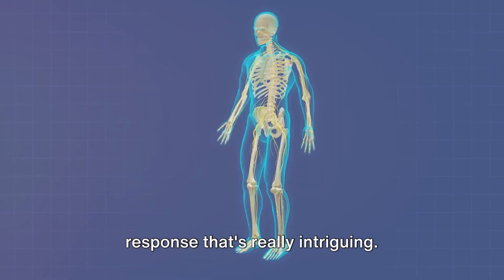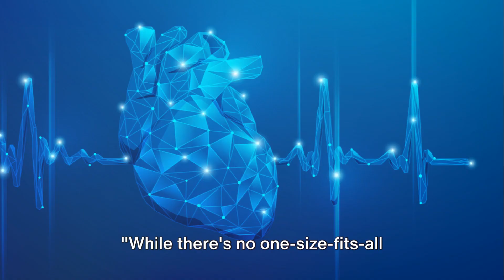Vasovagal Syncope: A Comprehensive Guide to Understanding and Managing Fainting Spells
Explore the complexities of vasovagal syncope in this comprehensive guide. Delve into the causes, symptoms, and cutting-edge treatments of this common yet often misunderstood condition. Ideal for both healthcare professionals and those seeking to understand this reflex-mediated fainting disorder, our video provides in-depth insights into the epidemiology, pathophysiology, and diagnostic challenges. Learn about the latest guidelines, innovative diagnostic tools, and effective management strategies. Whether you're a patient, caregiver, or medical practitioner, this guide offers valuable knowledge to navigate the intricacies of vasovagal syncope.